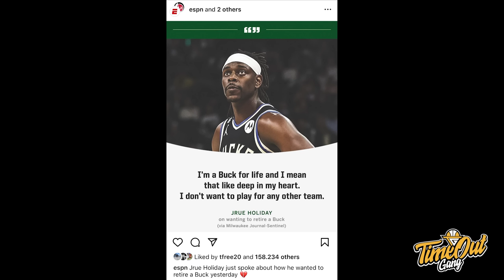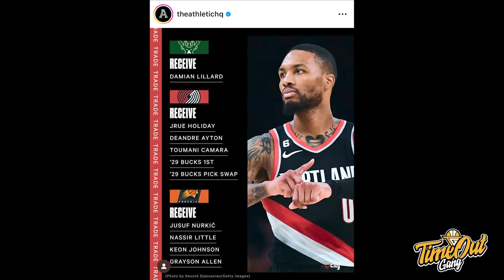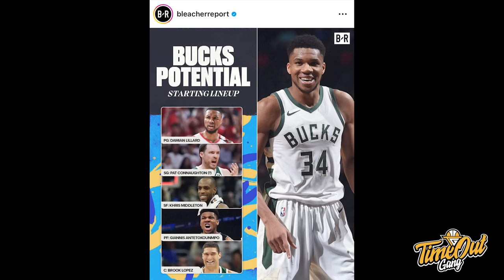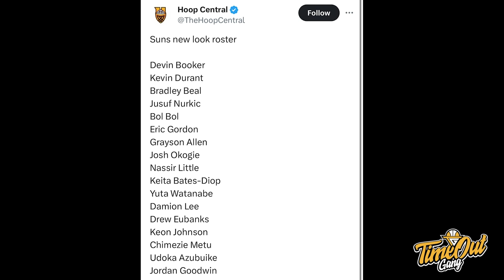TIME OUT: Damian Lillard Masuk, BUCKS AUTO FINAL? I Suns Semakin Deep, SUNS OVER NUGGETS?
Di Time Out kali ini kita membahas tentang mega trade yang mendatangkan Damian Lillard ke Milwaukee Bucks untuk berduet dengan Giannis Antetokounmpo